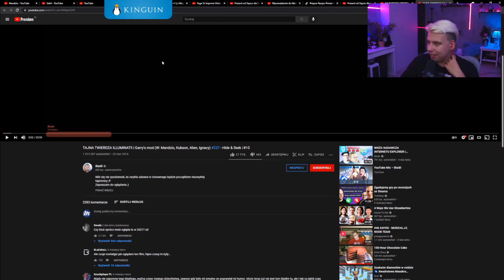MANDZIO OGLĄDA JAK POPO ŁAPIE ŻELAZKO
🔻Zostaw łapkę dla rozgłosu
🔻Zostaw suba i dzwonka aby zostać na dłużej
🔻Jeżeli masz jakiś ciekawy pomysł na kolejny odcinek lub chciałbyś się czymś podzielić, komentuj.

W dzisiejszym odcinku pokaże wam shota ze streama u Mandzia, na którym ogląda jak Popo łapie żelazko. Zapraszam do oglądania.